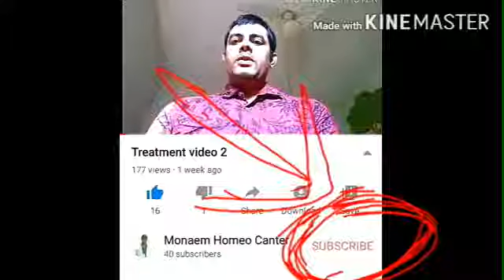Nux Vom homeo medicine which patient Use, Dose, and Disease হোমিও ওষুধটি কি কি রোগের ক্ষেএে ব্যবহার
Plaese see the video and inspiration and make a video any other medicine and development homeopathy .